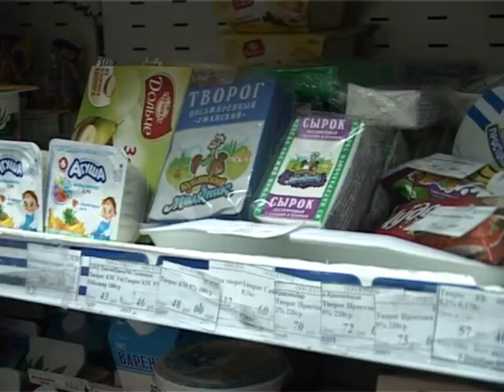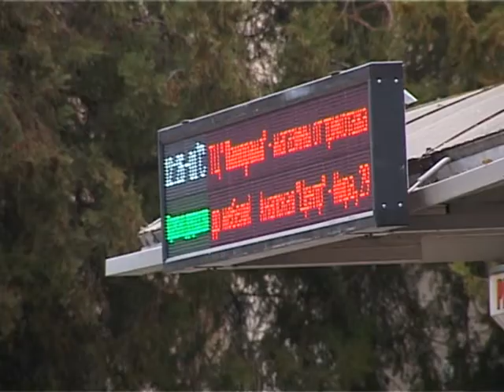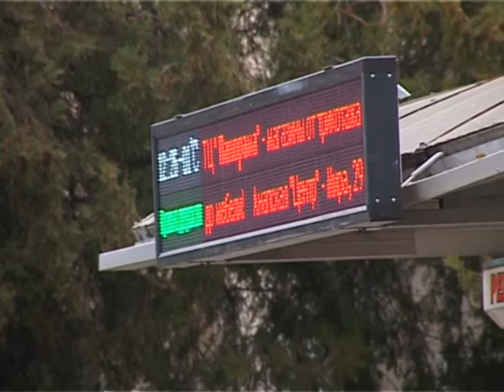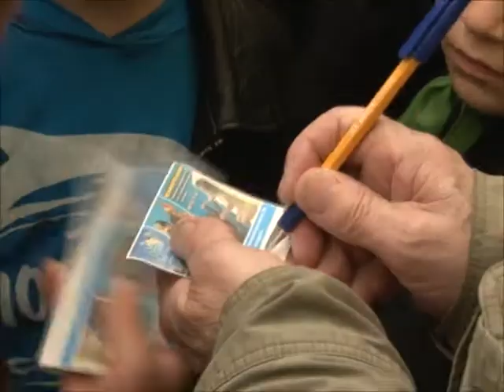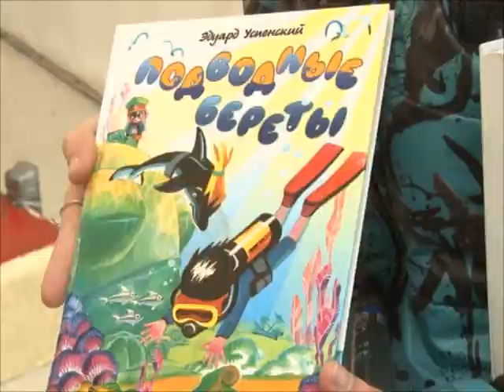Итоги недели "Анапа Регион" 14 марта 2014 года